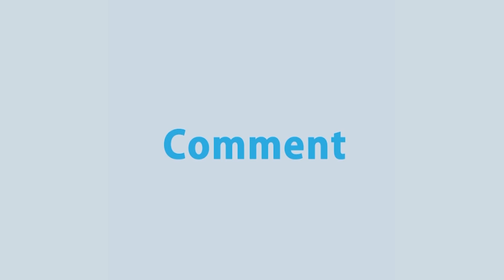পুলিশ সদস্যদের অপরাধ প্রবণতা বাড়ার কারণ হিসেবে বিশেষজ্ঞরা যা বললেন | Rtv News